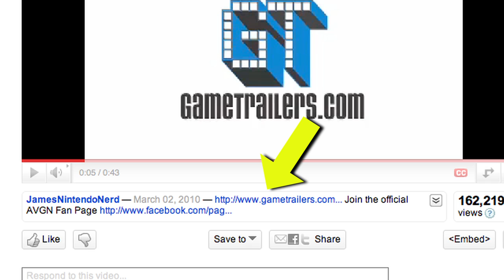TRAILER - Dark Castle - Angry Video Game Nerd (Episode 105) - Cinemassacre.com